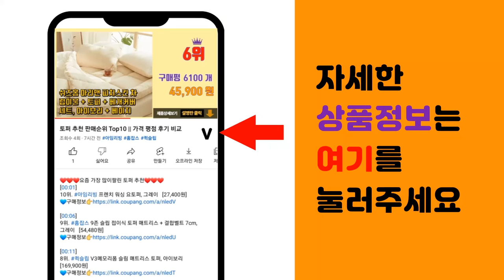여성체크자켓 추천 판매순위 Top10 || 가격 평점 후기 비교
❤️❤️❤️요즘 가장 많이팔린 여성체크자켓 추천❤️❤️❤️

[00:01]
10위. 루나걸 여성용 미켈 벨트 체크 자켓 [58,900원]

[00:06]
9위. 대박난박양 웬디 트위드 점퍼 [39,800원]

[00:11]
8위. 여성 체크 자켓 슬림핏 투버튼 모직 아우터 데일리룩 재킷 [31,500원]

[00:16]
7위. 포플러앤씨 여성용 클레이 싱글 자켓 [57,900원]

[00:21]
6위. 드레스허그 베켄 양털 3color 자켓 [40,290원]

[00:26]
5위. 루나걸 여성용 볼트링 체크 자켓 [62,900원]

[00:31]
4위. 샐리 샐리 하프박시누빔체크코트_I2D-CJK002 [39,000원]

[00:36]
3위. 미쏘 여성용 헤링본체크 테일러드 2버튼 자켓 [42,420원]

[00:41]
2위. 루나걸 여성용 모리나 체크 더블 모직 자켓 [57,900원]

[00:46]
1위. 아이엠몽 체크 핏한 기장감 자켓 캐주얼 오피스룩 코디 체키체키 [38,900원]